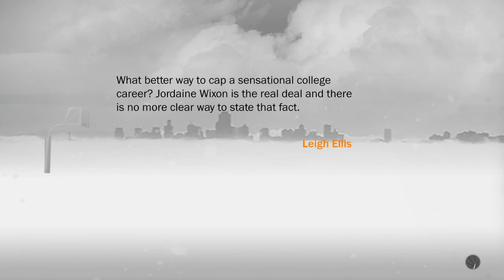NBA 2K17 walkthrough ( THE END!!! )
ADD ME!
GT: JayMdubb PSN: JayMdubB